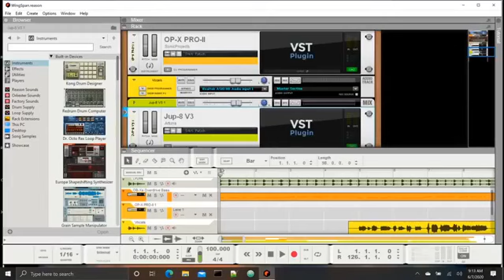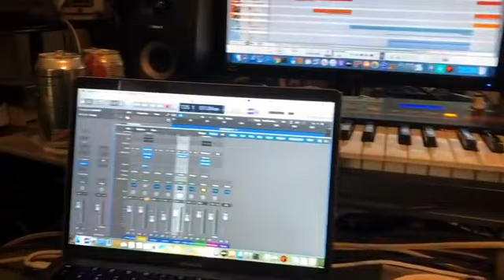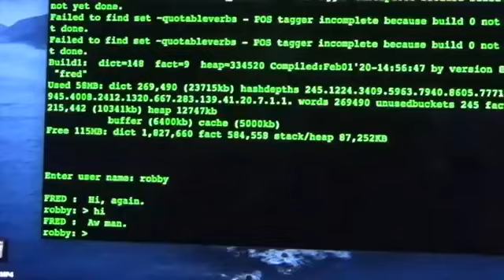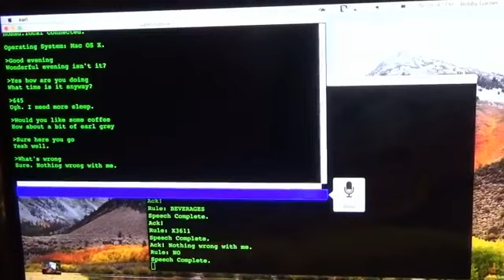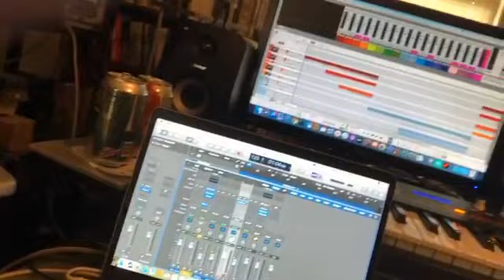Now Its Dark Episode 1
A talk show hosted by Robby Garner, featuring the songs of Flux Oersted and related trivia and narratives.